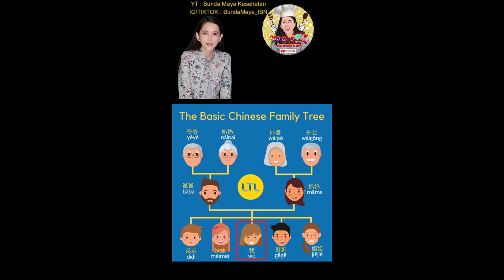MIE TITI HIDANGAN DI MAKASAR